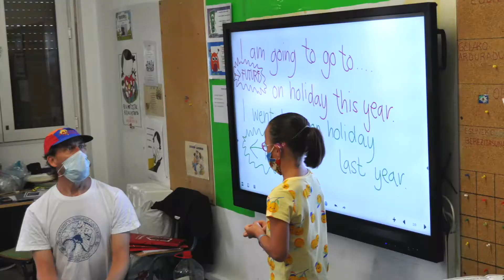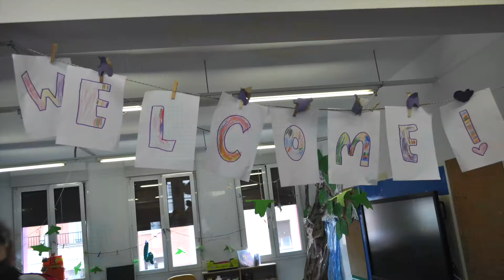Summer Camp Iparragirre 2021, 4ª semana 🦕 🦕 🌵 🦎